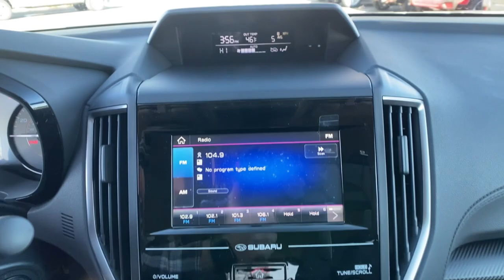2023 Subaru Crosstrek Northern Nevada, Reno, Lake Tahoe, Carson City, Roseville, NV P8292993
Silver New 2023 Subaru Crosstrek CVT available at Lithia Subaru of Reno in Northern Nevada. Servicing the Reno, Lake Tahoe, Carson City, and Roseville, NV area.

Brake Actuated Limited Slip Differential Smart Device Integration Bluetooth iPod/MP3 Input Back-Up Camera All Wheel Drive Aluminum Wheels Apple CarPlay. FUEL EFFICIENT 33 MPG Hwy/28 MPG City! Crosstrek trim. CLICK ME! KEY FEATURES INCLUDE: All Wheel Drive Back-Up Camera iPod/MP3 Input Bluetooth Aluminum Wheels Apple CarPlay Smart Device Integration Brake Actuated Limited Slip Differential. Rear Spoiler MP3 Player Privacy Glass Keyless Entry Remote Trunk Release. EXPERTS ARE SAYING: Great Gas Mileage: 33 MPG Hwy. VISIT US TODAY: At Lithia Reno Subaru youll get a great vehicle at a great price with the experience and dedication of our team behind you throughout the purchasing process and the duration of your ownership of your Subaru automobile. Our service to you does not end at the sale. Call us anytime with questions. Our entire team at Lithia Reno Subaru is here to help. If youre looking to purchase from a dealership dedicated to its customers come by Lithia Reno Subaru and experience our service for yourself! Price does not include $449 Dealer doc fee taxes and license fees. Price contains all applicable dealer incentives and non-limited factory rebates. You may qualify for additional rebates; see dealer for details.